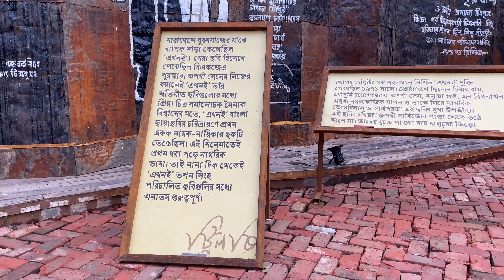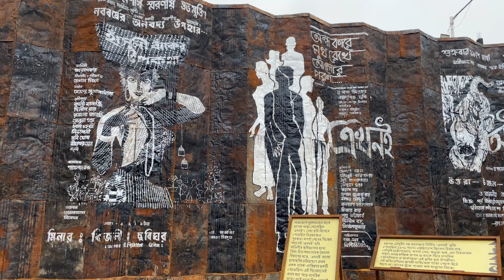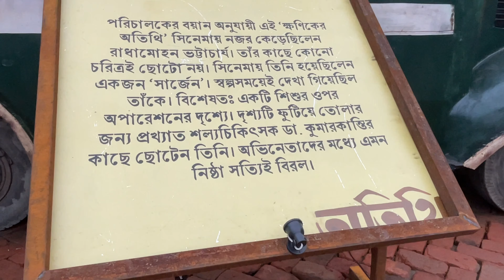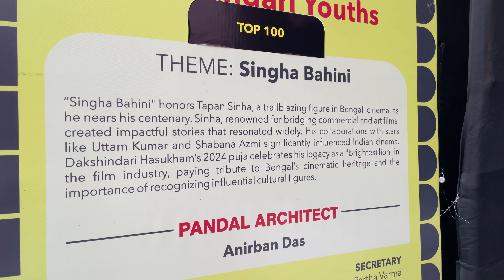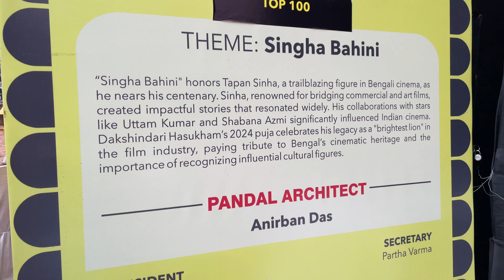Dakshindari Youth প্যান্ডেল ও প্রতিমা প্রস্তুত 😍 Best Durga Pujo Pandel in Kolkata 2024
Dakshindari Youth প্যান্ডেল ও প্রতিমা প্রস্তুত 😍 Best Durga Pujo Pandel in Kolkata 2024 | Kolkata Durga Puja 2024